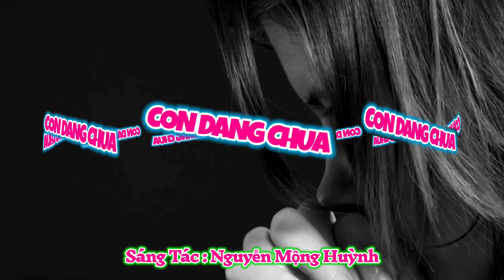(TNAT) Con Dâng Chúa - Nguyễn Mộng Huỳnh